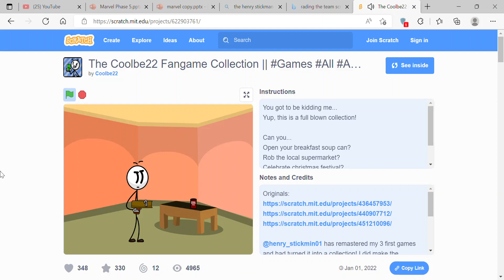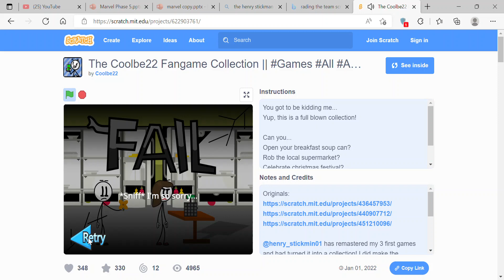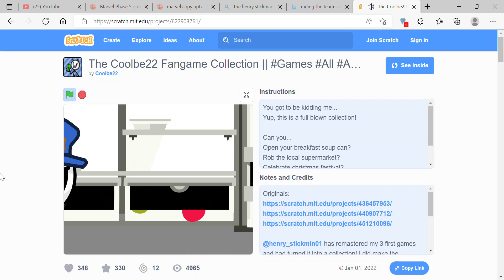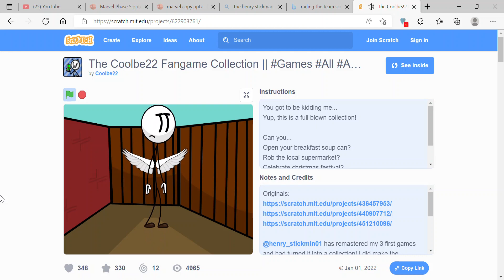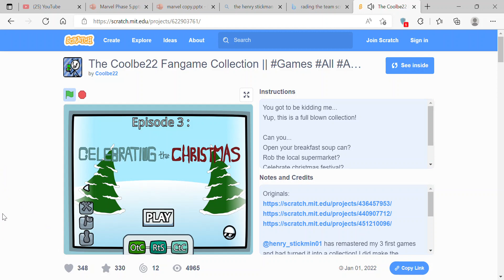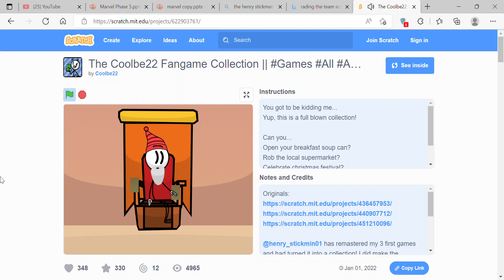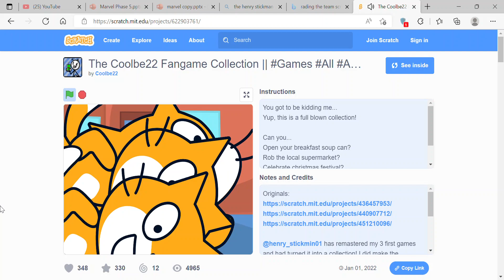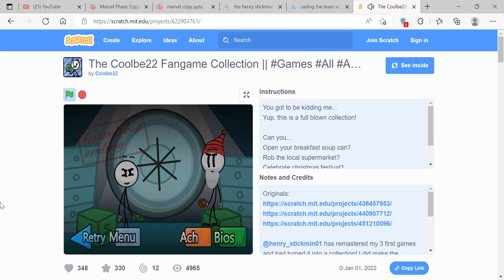Henry stickman the coolbe22 fangame collection